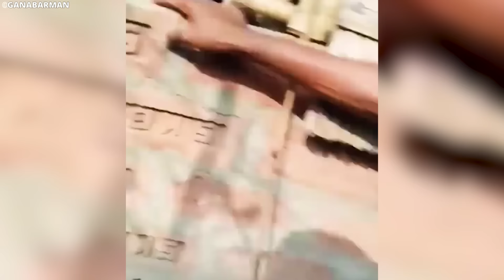Woman Tries to Pet Lion During Safari Tour...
In this captivating compilation video titled "Woman Tries to Pet Lion During Safari Tour...", witness heart-stopping animal encounters that will leave you on the edge of your seat. Join us as we explore the thrilling moments when humans come face to face with wild animals, including a daring woman attempting to pet a lion during a safari tour. From close calls to adrenaline-pumping encounters, this video showcases the importance of respecting and appreciating the untamed beauty of nature. Prepare to be amazed and shocked by these unforgettable moments!